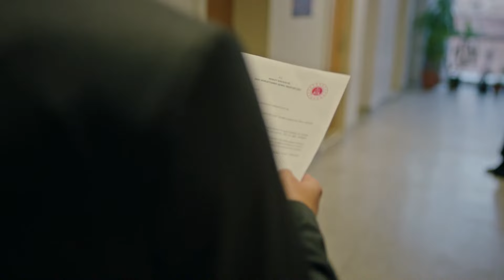Pars'ın Tek Hedefi: Ilgaz ve Ceylin'i Yakmak - Yargı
Pars işin peşini bırakmadı. BU İŞİN
 PEŞİNDEYİM

OYUNCULAR
Ceylin: Pınar Deniz
Ilgaz: Kaan Urgancıoğlu
Eren: Uğur Arslan
Yekta: Uğur Polat
Çınar: Arda Anarat
Defne: Beren Nur Karadiş
Gül: Zeyno Eracar
Parla: Zeynep Atılgan
Aylin: Pınar Çağlar Gençtürk
Osman: Onur Özaydın

Yapım: Ay Yapım
Yapımcı: Kerem Çatay
İdari Yapımcı: Suzan Güverte
Yönetmen: Ali Bilgin
2. Yönetmen: Beste Sultan Kasapoğulları
Senaryo: Sema Ergenekon